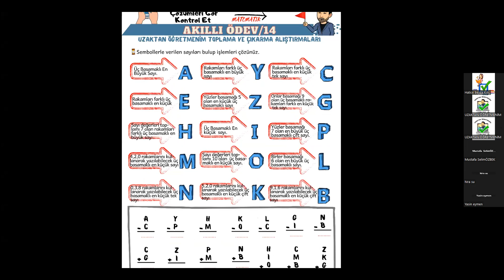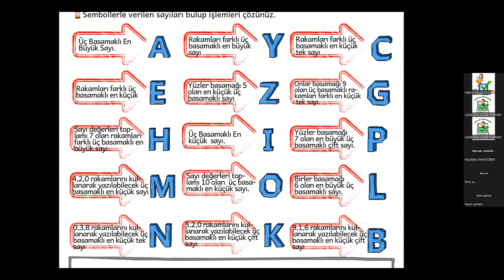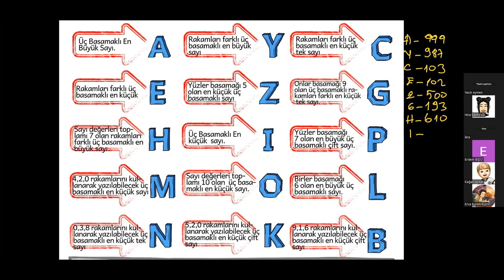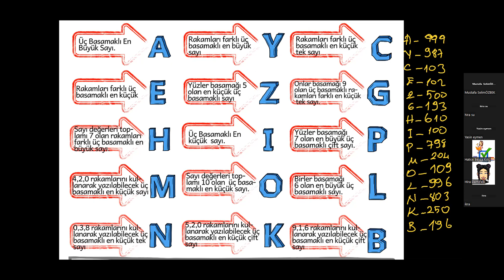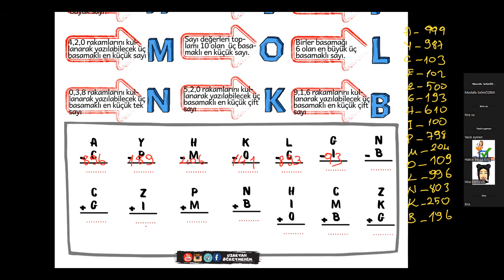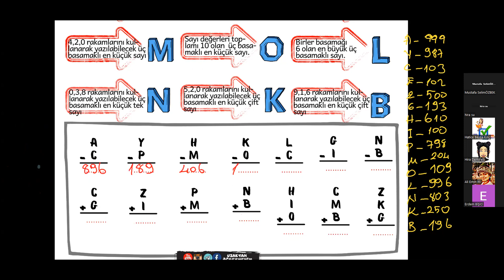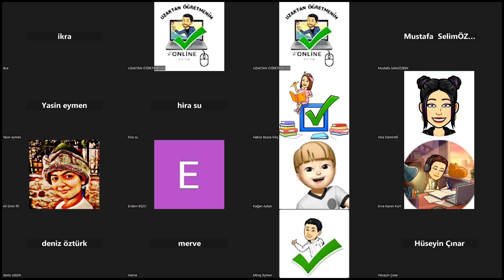3.SINIF TOPLAMA VE ÇIKARMA İLEMİ KARIŞIK ALIŞTIRMALAR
İLERİ SEVİYE PROBLEMLER ÇÖZMEK VE KENDİMİZİ DAHA DA GELİŞTİRMEK İÇİN 3.SINIF ÇIKARMA İŞLEMİ PROBLERİNİ HAZIRLADIK ​
DÖRT işlemini öğrenirken mantığıyla birlikte öğrenmek çok önemli. Özellikle farklı soru tiplerinde ve yeni nesil sorularda işlemlerin mantığını öğrenmeden doğru sonuçlara ulaşamayız.
matematik bir ezber dersi değildir. Dolayısıyla konuların nedenlerini ve nasıllarını bilmek çok önemli.